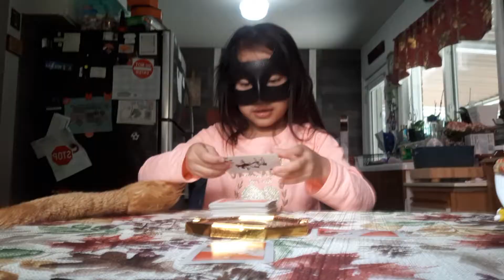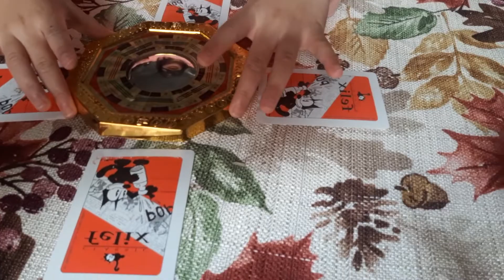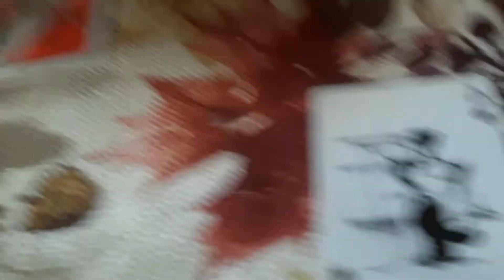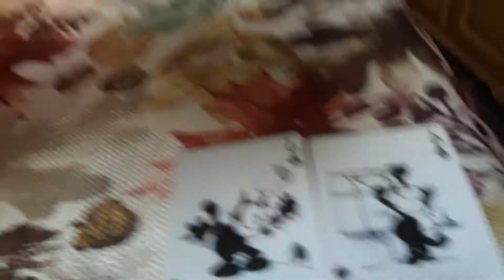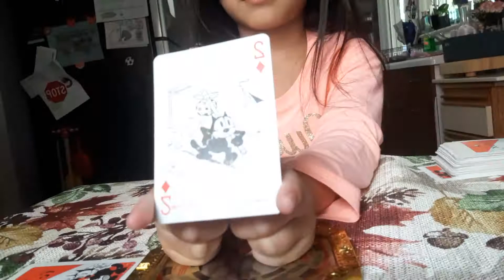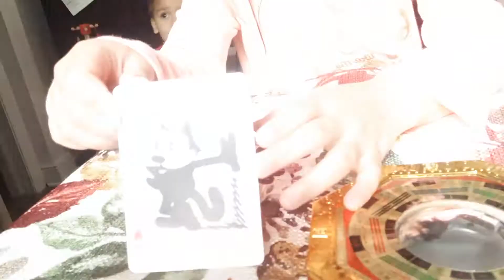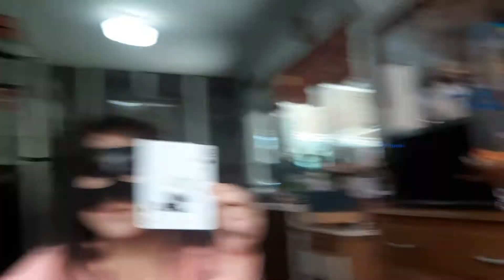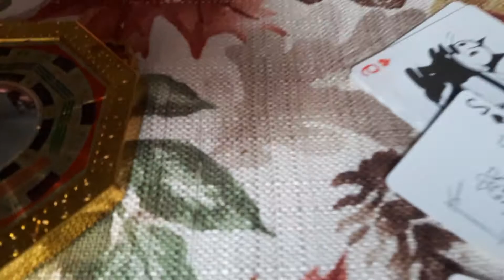Catwoman Guesser will read the lions mind...